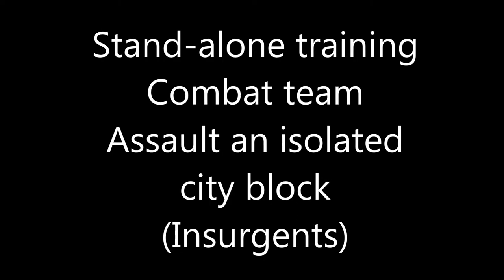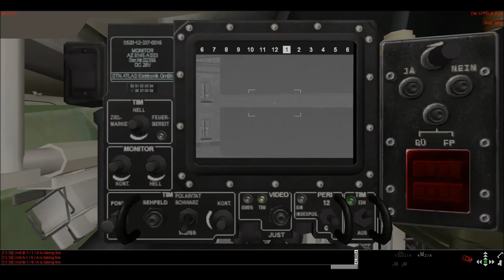Automated training: Assault an Isolated City block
Combat Team Level Automated training using Decision Points for different course of actions in SBPro. Insurgents as OPFOR and mixed civilian population, road trafic.